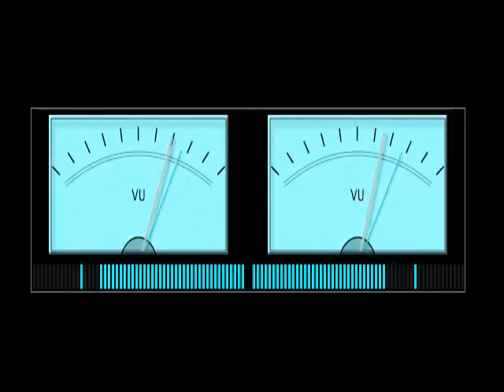STATIK CANDY VISUALIZED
WARNING : FLASHING LIGHTS & SCENE CHANGES
The Statik - WuB3 visuals.  Edited by chrisPRIME